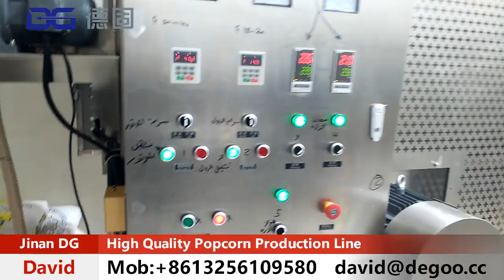How Caramel and Flaored Popcorn is Made in Kuwait Food Factory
1. Breakfast Cereals Corn Flakes Making Machine
2. 3D 2D Snack Pellets Making Machine
3. TVP/TSP/HMMA Making Machine
4. Puff Snacks Making Machine
5. Frying Snacks Making Machine
6. Flavored Popcorn Making Machine
7. Fortified Rice Making Machine
8. Cheetos Niknak Kurkure Making Machine